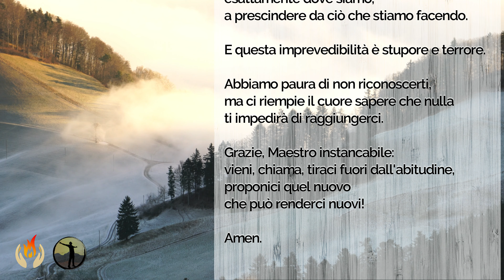Preghiera - Vieni, Signore, chiama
Preghiera di suor Mariangela Tassielli